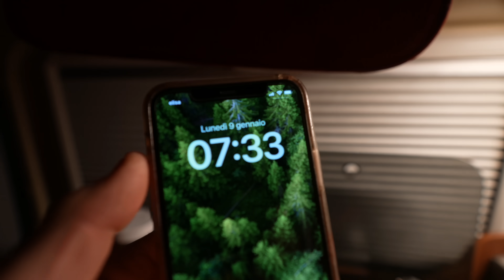DUCATONE IN OFFICINA! 😥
E' lunedi, finalmente l'officina ha riaperto e posso portare il mezzo dal meccanico per riparare il guasto al cuscinetto...

Se voleste supportare il nostro grande sogno ecco il link della raccolta fondi per il Daily 4x4